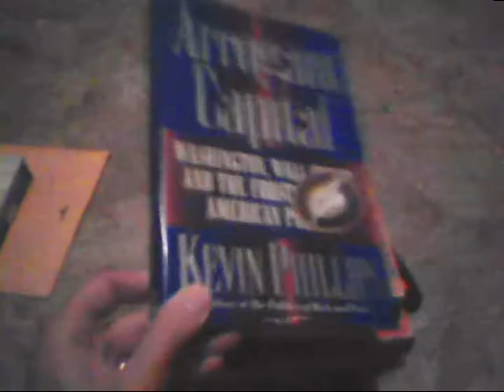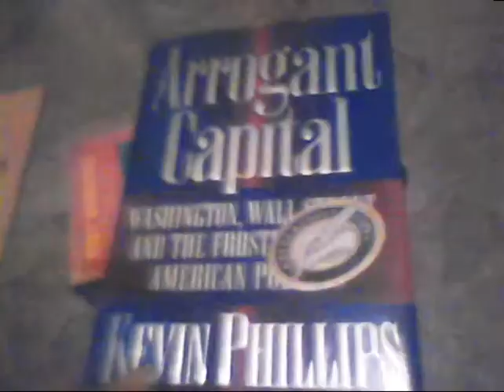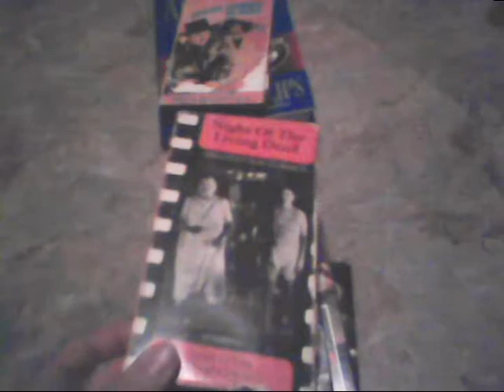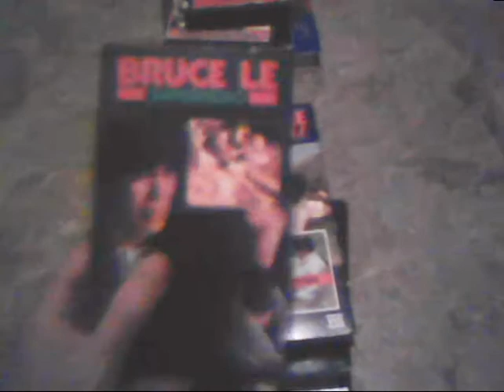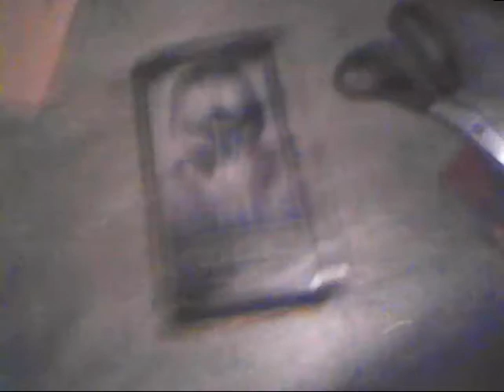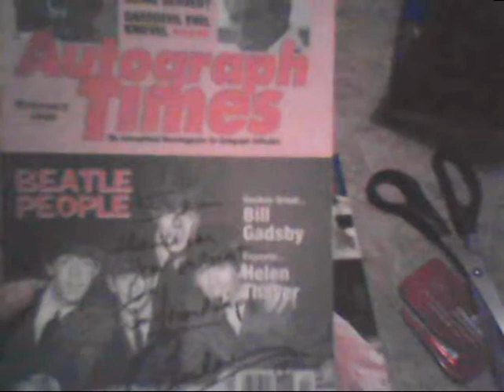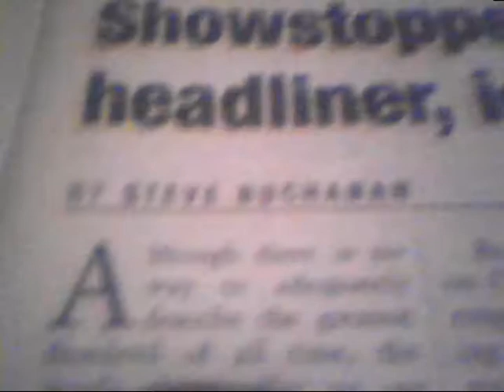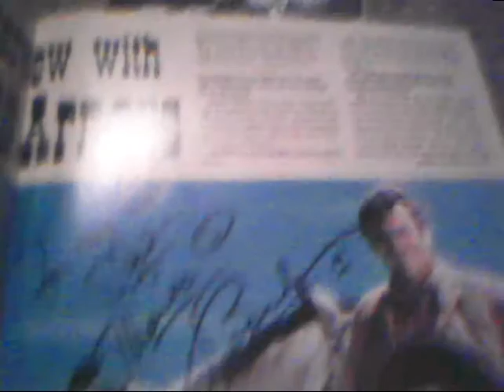MAIL Call & Thrift Store HAUL!! AUTOGRAPHS & VHS!!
Got some sweet stuff in the mail and some nice VHS tapes and a cool signed book from the thrift store the Salvation Army the other day!!